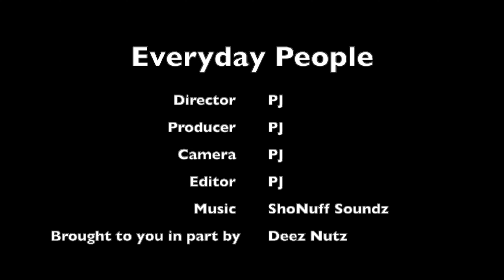CJ So Cool Ex Life with Royalty Daughter Jaaliyah Arrested At School Doing The Most